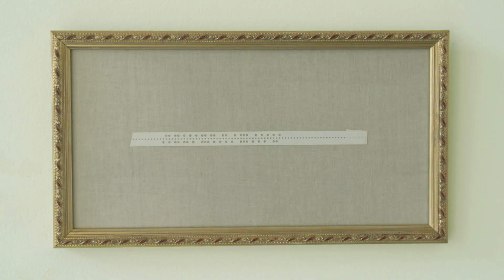Unexpected Views with Amalia Pica on Panini's 'Lottery in Piazza di Montecitorio' | National Gallery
Argentinian artist Amalia Pica explores the theme of people coming together in celebration and gesture through Panini's crowded Roman scene 'The Lottery in Piazza di Montecitorio'.

Unexpected Views are monthly conversations between our curators and some of the most important cultural practitioners of today. This talk is hosted by curator Priyesh Mistry.

Supported by Hiscox Contemporary Art Partner of the National Gallery.